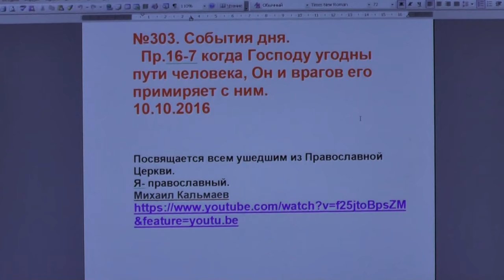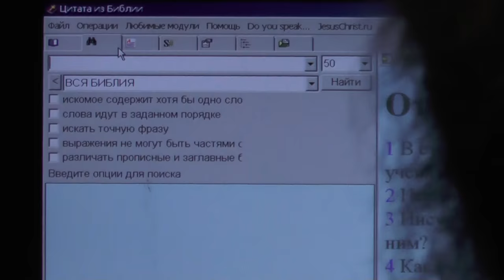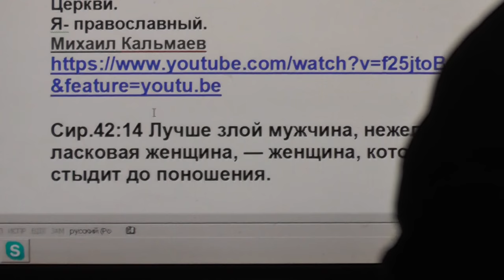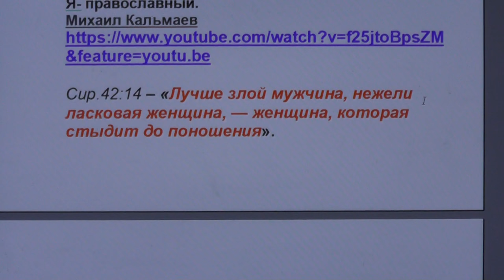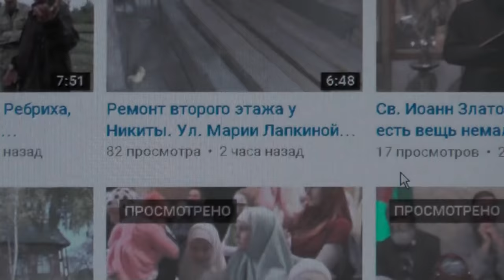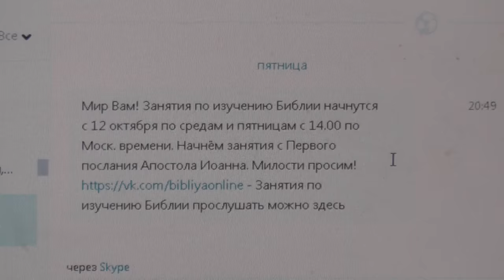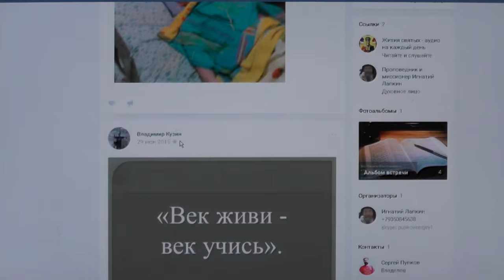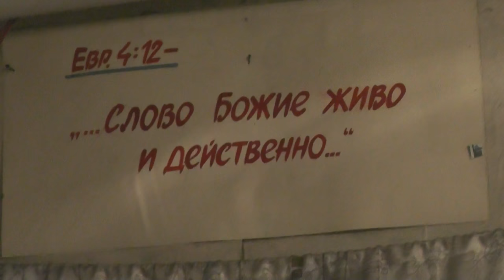№303. События дня. Пр.16.7. когда Господу угодны пути человека.... 10.10.2016